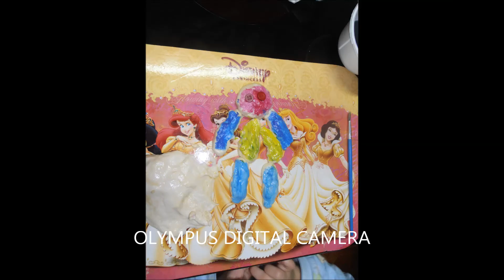Atividades com crianças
Trabalho desenvolvido por Carina Sousa, Cátia Faria e Elisa Moniz, no âmbito da unidade curricular "Aplicações da Matemática", do Curso de Licenciatura em Educação Básica da Universidade dos Açores, no ano letivo de 2014/2015. Matemática e Astronomia constituiu o tema central do trabalho.